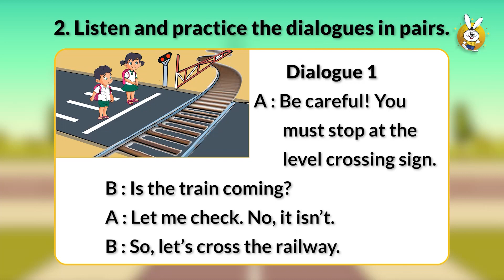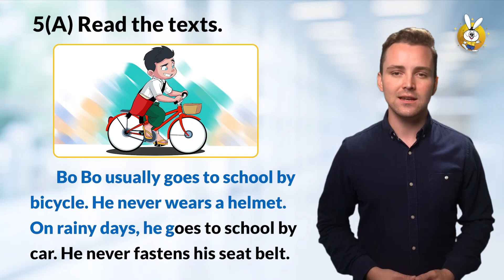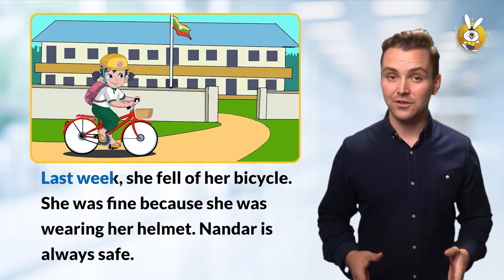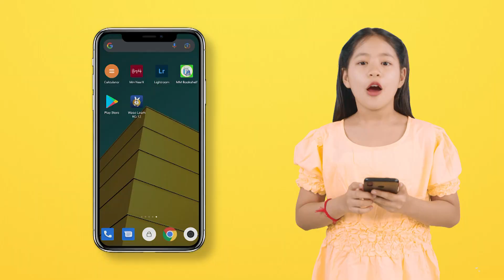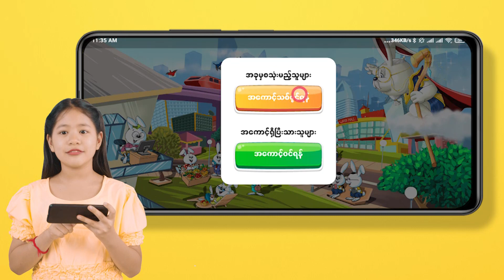Waso Learn - Grade 5 : Signs, Instructions and Rules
Waso Learn Mobile Application
Grade 5 : Signs, Instructions and Rules

Signs and Instructions အကြောင်းလေ့လာလို့ရမယ့် Conversation  သင်ခန်းစာလေးဖြစ်ပါတယ်။
💫 Telegram Channel join ရန်
Waso Learn Mobile Application ကို Download ဆွဲလိုပါက
(Android အသုံးပြုသူများအတွက်)
အဆင်မပြေတာတွေရှိရင် ဆက်သွယ်မေးမြန်းနိုင်ပါတယ်။
အသေးစိတ်ထပ်မံသိရှိလိုပါက 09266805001 | 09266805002 | 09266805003 | 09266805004 သို့ဆက်သွယ်နိုင်ပါတယ်ခင်ဗျာ။